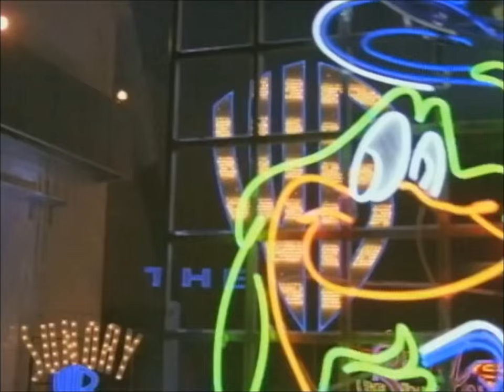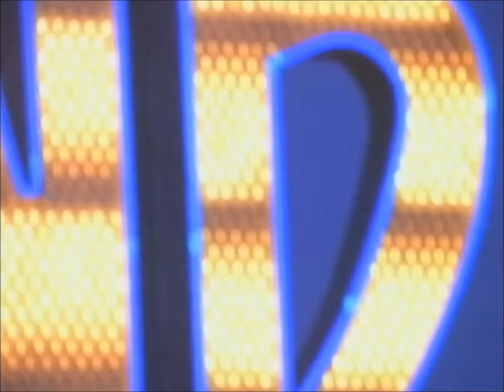The WB 1996 (Dubba Dubba WB)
The WB fall 1996 program lineup.

The WB Sunday Night
700pm - Kirk
730pm - Brotherly Love
800pm - The Parent 'Hood
830pm - The Steve Harvey Show
900pm - Unhappily Ever After
930pm - Life with Roger

The WB Monday Night
800pm - 7th Heaven
900pm - Savannah

The WB Wednesday Night
800pm - Sister, Sister
830pm - Nick Freno: Licensed Teacher
900pm - The Wayans Bros.
930pm - The Jamie Foxx Show